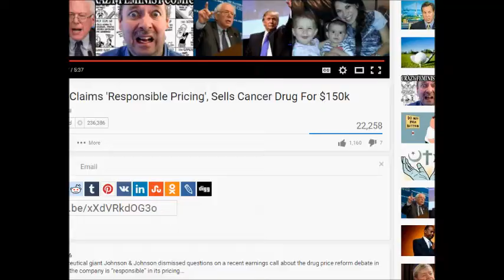Sub Series #5: K_Rooijackers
This series gave me cancer.